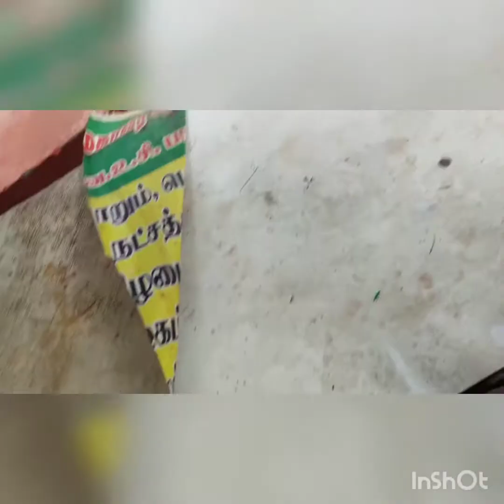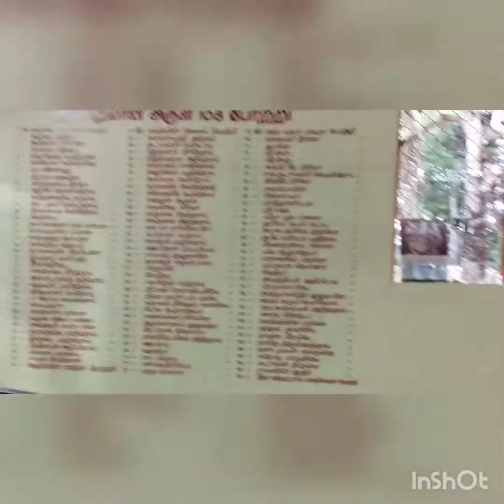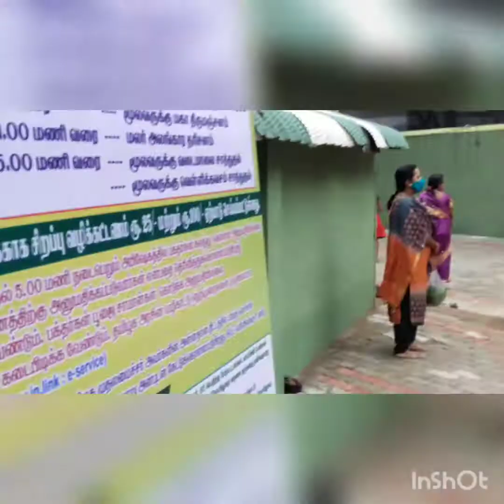Hanuman jayanti dharisanam video